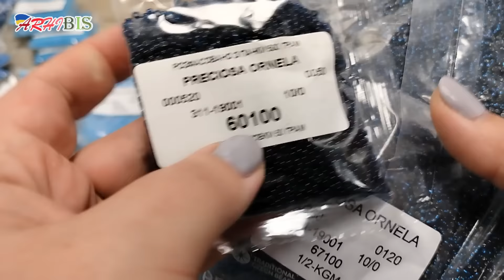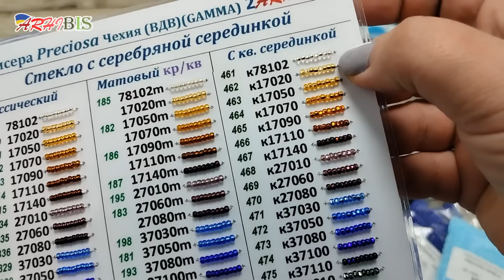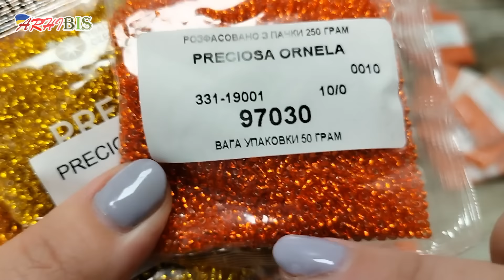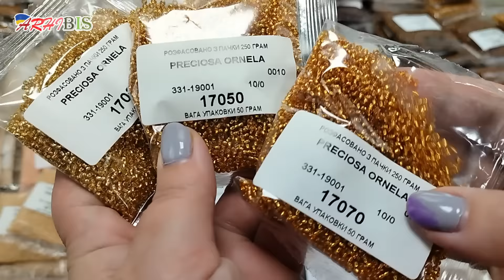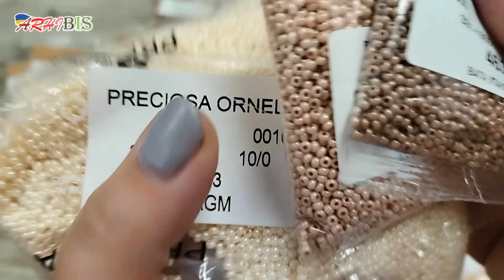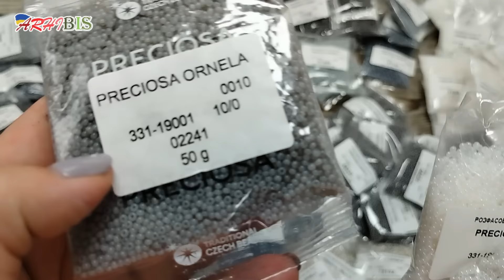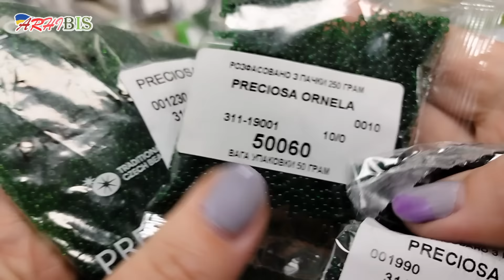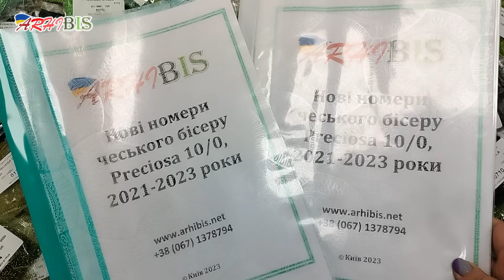Як підбирати чеський бісер до заготовок самостійно? Взаємозамінні номери бісеру? Який бісер стійкий?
Розпаковую посилку, вражаючий обсяг чеського бісеру Preciosa – неймовірних 80 кг! 🎁🌺

🎨 Дізнаєтеся, як працювати з плавними градієнтами відтінків бісеру, враховуючи його текстуру та номера. Покажу, як легко підбирати взаємозамінні номера, щоб ваші творіння були ще більш унікальними!

🌈 Відкрийте для себе секрети роботи з картами бісеру: різницю між групуванням за серіями та за кольорами/текстурою. Зможете самостійно вибирати бісер для майбутніх проектів – чи то це картина, прикраси або вишиванка!

👗 Дізнайтеся, які номера бісеру можна використовувати в одязі і прати без жодних турбот. Обговоримо властивості бісеру, який підходить для різноманітних проектів, а також як уникнути непорозумінь з його використанням у прикрасах та одязі.

🌞 Відкрийте для себе стійкість бісеру до зовнішніх впливів, його особливості та таємниці. Перетворіть свої ідеї в унікальні шедеври з чеським бісером Preciosa!

🚚Відправляємо замовлення Укрпоштой та Новой поштой.
🏷️Сплатити зможете при отриманні на пошті або за реквізитами магазину чи промОплатою

Умови розіграшу:
1. Написати в коментарях "беру участь";
2. Написати відгук, що саме було корисним у цьому відео для вас та напишіть питання стосвно бісеру - я розгляну їх у наступній розпаковці посилки з бісером. (якщо є бажання)
3. Доставка виграша буде за рахунок ARHIBIS по всьому світу, крім рф. На росію нічого не відправляємо.
4. Розіграш проведемо у прямому ефірі приблизно через 10-14 днів, за день до розіграшу зроблю публікацію у спільноті з точною датою та часом.
5. Буде два переможця.